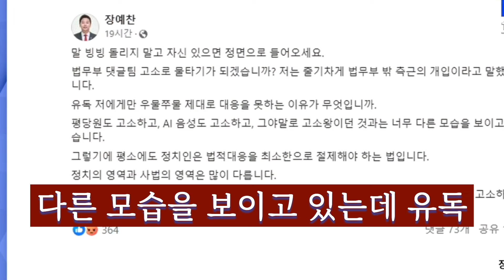국민의힘 자폭 전대 김어준이 응원합니다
지금까지 이런 전대는 없었습니다. 김두관 의원의 땡깡(?!)은 귀엽게 보이기까지 합니다. 뭐 물론 좋아보이지는 않습니다만. 그나저나, 한동훈 화이팅!!!

원본 : 김어준의 겸손은힘들다 뉴스공장 2024년 7월 18일 목요일